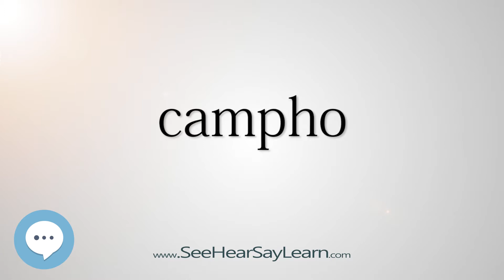campho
This video is about "campho".